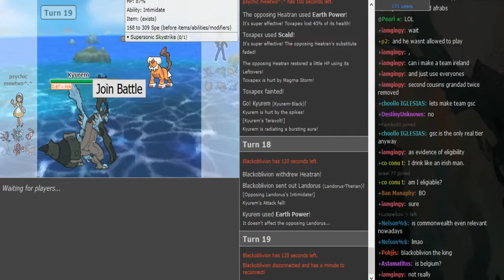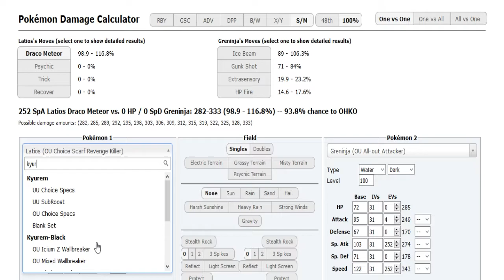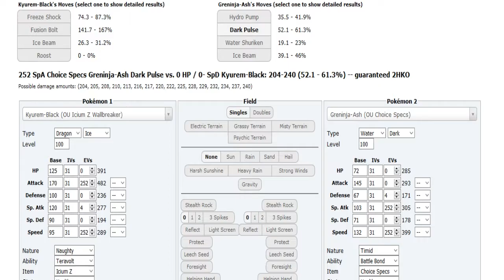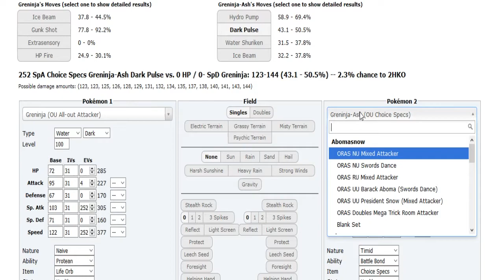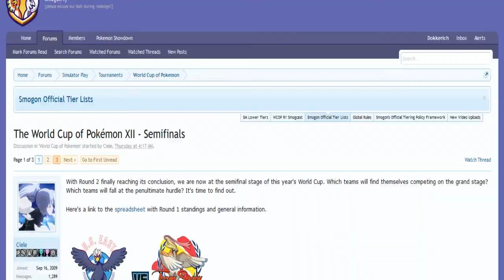The World Cup of Pokémon XII-Semifinals: Blackoblivion vs. psychicmewtwo (Sun&Moon OU) w/Dokkerich